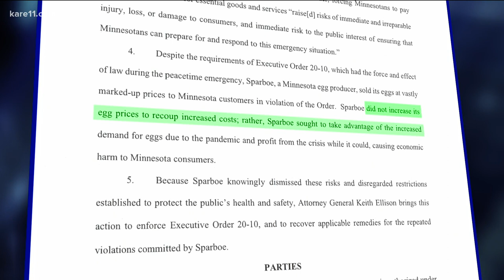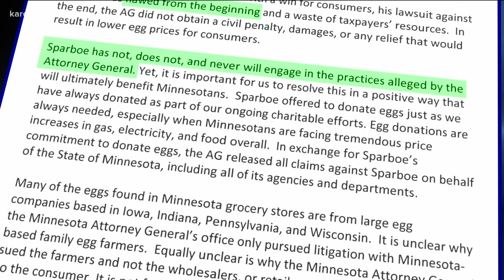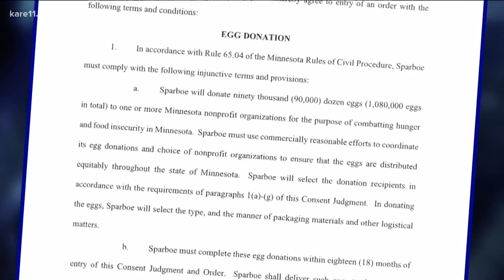MN egg producer to donate more than a million eggs as settlement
A Litchfield-based egg producer, Sparboe Farms, will be responsible for donating more than one million eggs to Minnesota nonprofits as a result of a settlement with the Minnesota Attorney General's Office.